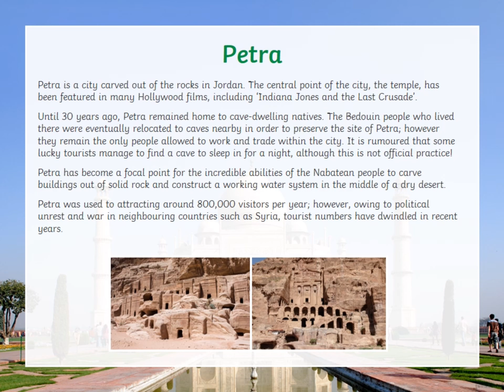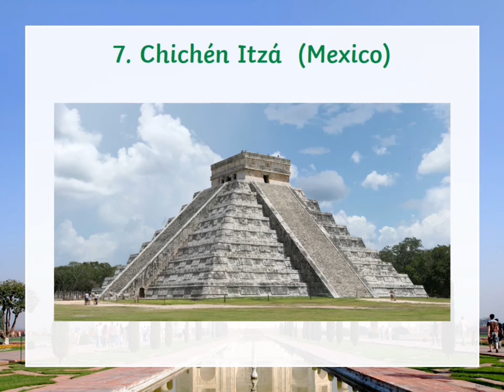The New or Modern 7 Wonders of the World for jobs and competitive exams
In 2000 a Swiss foundation launched a campaign to determine the New Seven Wonders of the World. Given that the original Seven Wonders list was compiled in the 2nd century BCE and that only one entrant is still standing (the Pyramids of Giza) it seemed time for an update. And people around the world apparently agreed, as more than 100 million votes were cast on the Internet or by text messaging. The final results, which were announced in 2007, were met with cheers as well as some jeers a number of prominent contenders, such as Athens’s Acropolis, failed to make the cut.